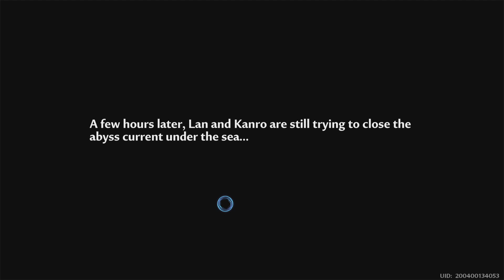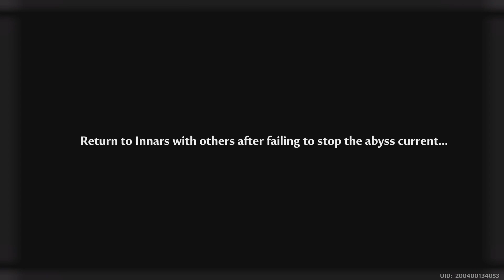Tower of Fantasy Reinforcement Part 2